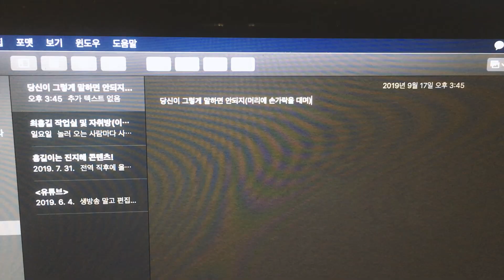흥길이는 진지해 EP.07) 집 떠나오기 전 날 최흥길은 밀양에서 무엇을 했을까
오랜만이에요 여러분~ 락스타 지망생 최흥기립니다!
이번 영상은 서울로 올라오기 전 날 밀양에서 찍었던 영상이에요
밀양에서의 마지막 영상이니 만큼 여러가지를 마무리 하는 느낌을 담고 싶었는데요...
그래서 브이로그를 한번 만들어보고 싶었는데 과연 재밌게 만들어졌는지 걱정이네유😭
다음 주에는 다시 커버 영상을 들고 돌아오겠습니다!